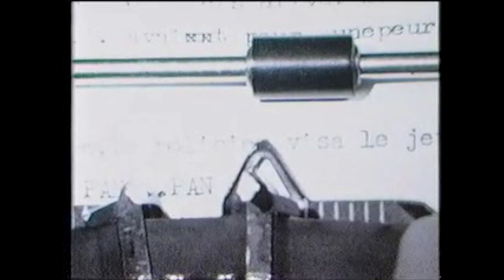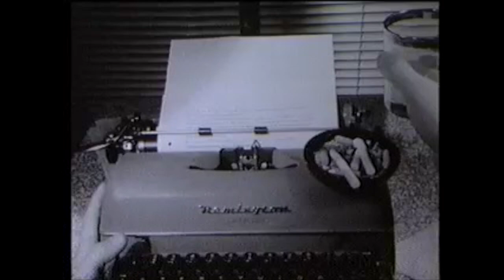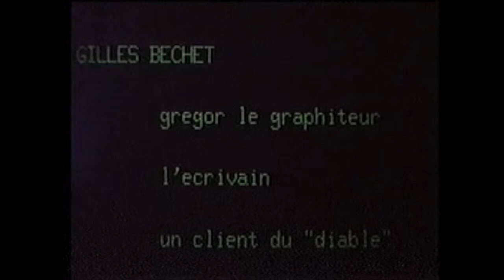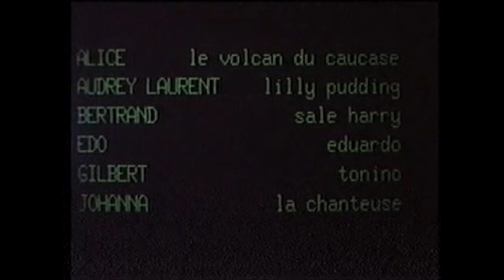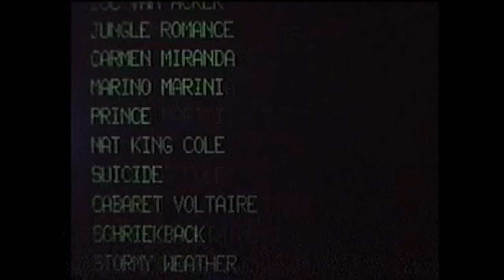SALE HARRY casse la baraque !!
Un bolide traverse Bruxelles la nuit , derrière le volant un homme en fuite à la recherche d'amour et de son destin...

Un film  réalisé par Marc Van de Voorde Inspiré d'une Histoire de Boris Vian , avec Michel Kartchevsky , Carmela Locantore, Gilles Bechet, Olivier de Keersmaecker, Alain Van de Waele, Brigitte Burton, Christine Van Wassenhove, Christian Hunin. ( 1984 )

Musique : Luc Van acker , Carmen Miranda , Jungle Romance, Doulos , Golden Earing, Nat king Cole , suicide , Cabaret Voltaire , Schriekback, Nina Hagen , Lena Horne